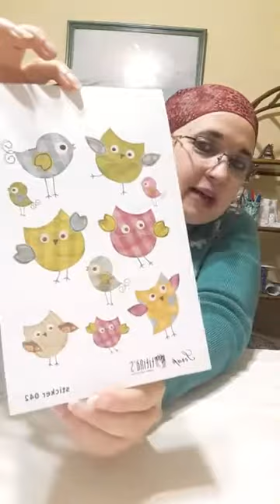RECICLADO DE LATA PARA HACER UNA MACETA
Usamos una lata de duraznos, la cual la pintamos con pintura a la tiza, la decoramos con base acrilica y laminas autoadhesivas. Por ultimo, le damos 2 manos de laca al agua para protejerla.